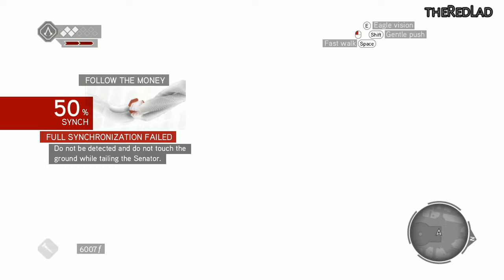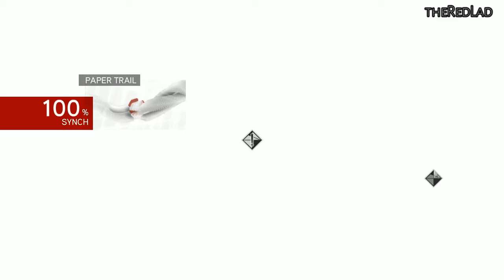Assassin's Creed-Brotherhood : The Banker [Sequence 5] {Walkthrough/Gameplay}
Sequence 5 : The Banker
[No Commentary]

IGN Review :
Assassin's Creed II is definitely one of my favourite games of the last 12 months. It was a meaty gaming meal that took several steps towards fulfilling the promise of the original, with new mechanics, more variety in gameplay, and an alluring new setting: renaissance Italy. It was a big leap, in other words: a worthy sequel in all regards.

Brotherhood, on the other hand, will have a slightly harder time proving its worth. Rather than moving to a new time period, it continues directly on from the events of Assassin's Creed II, only with the action shifting almost entirely to Rome. Like previous titles, there's also a modern-day component. The game is once again framed by the on-going battle between the Templars and Assassins, and players are actually assuming the role of Desmond, who lives in the present day and is able to experience the memories of his ancestor Ezio using a device called the animus. The game cuts between the two time periods but the bulk of the gameplay occurs in renaissance Rome.

Ubisoft Montreal has stressed that Brotherhood has a number of innovations and evolutions designed to keep the experience fresh, and we can certainly tell you that there's easily as much content here as in Assassin's Creed II, but will it be enough to really help this title distinguish itself from last year's stellar outing? Let's find out.

After confronting Rodrigo Borgia and having his mind blown far beneath the Vatican at the end of Assassin's Creed II (and no, that's not a euphemism), the story picks up with Ezio ready for some well-earned R&R. It's not to be. Cesare Borgia – Rodrigo Borgia's son – is ticked off, and mounts a full scale attack on the assassins. The villa in Monteriggioni is destroyed and Ezio loses everything. Yes, after 20+ hours working towards all that bad-ass armour and weaponry, it's lost in a moment and players must begin again. Such is the fickle nature of videogames.

In any case, Ezio travels to Rome determined to take his revenge against Cesare. The city is divided into 12 districts, each of which is overseen by a Borgia tower, representing the Borgia's control of the area. As long as the tower stands, soldiers are out in force, shops remain closed and the people oppressed. Ezio is then able to renovate blacksmiths, banks, stables and more, and these all add to his income, in much the same way renovating Monteriggioni did in the last game. The more shops that are open, the more items will be available and perks Ezio will get. For instance, the more tailors you have, the more pouches for carrying knives and other items will be available, whereas the more banks are open the more money Ezio can store before his account is full. Each defeated tower also opens up an assassin apprentice slot, but more on that later.

It's important to note that while the Borgia towers are a key element of the game's structure, they're not actually central to taking down Cesare. You can actually finish Brotherhood without destroying all the towers. Instead, they're about earning income, unlocking items, gaining apprentice assassins and reducing the presence of Borgia guards across the city. By destroying a tower, players can make missions in that region easier for themselves by ensuring there'll be less guards around. How to get to each Captain? Well, that's up to you. Each tower is surrounded by a compound where the guards are on high alert, so it's up to players to work out the best path to the Captain. Easier compounds allow astute players to clinically execute the Captain with little-to-no danger, while more difficult ones will inevitably result in a huge confrontation, or have a more difficult path to the end goal.

As fans of open-world games would expect, a lot of the player's time will be occupied with missions and activities that don't necessarily advance the plot. It's easy to get sidetracked for hours finding treasure chests, taking on assassination contracts, doing missions for the various guilds or trying to level up your relationship with them, exploring the world or climbing landmarks like the Coliseum. Subterranean environments return too, in the guise of Sons of Romulus missions. These make for a nice change of pace, as the focus is very much on movement puzzles over combat.